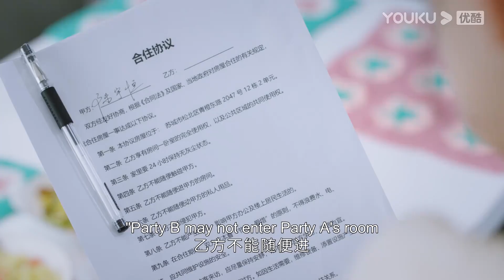Her hot roommate made her sign a contract to stop her from assaulting him | My Eternal Star | YOUKU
Welcome to download YOUKU international APP to stream "My Eternal Star" anywhere with multi subtitles.

[My Eternal Star 你是我的永恒星辰] Lu Yuheng is a cold network technology expert and an e-sports caster who the housekeeping agency blacklists due to his harshness. He has always worked hard to nurture network technology talents and promote correct gaming values among the youth. Lin Xiaodi is an optimistic, courageous artisan who is into sinology and Hanfu culture. She has tried hard to promote Hanfu culture and achieve her ambition to become a well-known designer. A chance encounter between them leads to a series of "tricks" for each other's goals. Lu Yuheng is shrewd and intelligent; Lin Xiaodi is mischievous and lively. Their personality and lifestyle differences make their lives more funny and endearing than ever.

★Starring: Jiang Yiyi/Tong Mengshi/Zhang Jiongmin/Zheng Miao/Liu Yitong/Tian Shuang/Men Dongyi/Xu Yifang/Gao Yihan/Ding Yingzhi/Zhang Yuxu/Wu Chao/Zhu Yongteng/Lin Jing/Pan Youcheng/Gao Yang
★22 Episodes